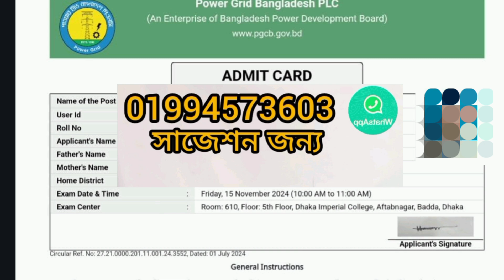পাওয়ার গ্রিড বাংলাদেশ পিএলসি (pgcb) জুনিয়র প্রশাসনিক সহকারী পদের স্পেশাল সাজেশন ২০২৪।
এই পদের স্পেশাল  সাজেশন প্রয়োজন হলে এই whatsapp নাম্বারে যোগাযোগ 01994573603